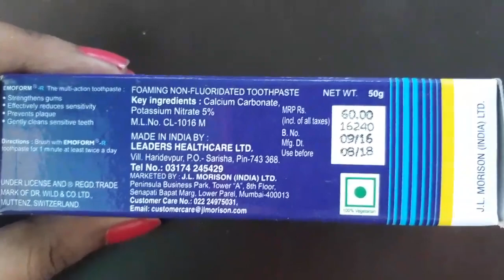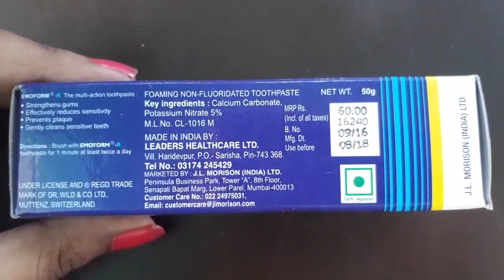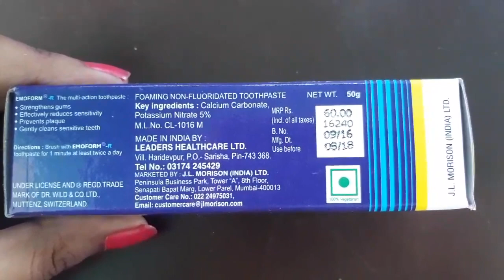Emoform -R Toothpaste Review in Hindi|| Manisha kumari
Must watch till the end for right knowledge

The toothpaste for gum care and sensitive teeth.